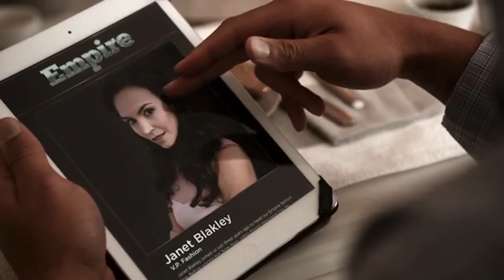Andre And Vernon Have A Plan For Making Andre CEO Faster | Season 1 Ep. 8 | EMPIRE